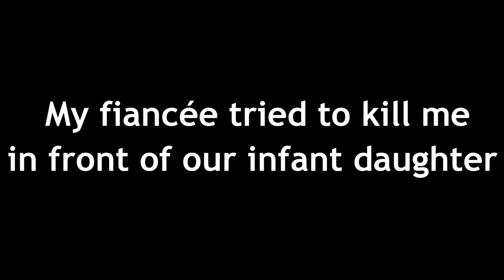My fiancée tried to kill me in front of our infant daughter | THE DEPRESSION CHAMBER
The Depression Chamber is a show where viewers submit their stories concerning depression, rejection, guilt, pain, or any other dark truths from their lives.